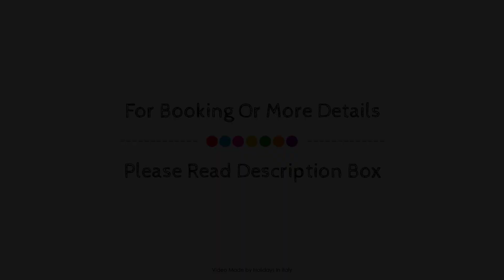B&B Hotel Torino, Turin, Italy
About Property:
Ideally located in the prime touristic area of Turin, B&B Hotel Torino promises a relaxing and wonderful visit. Featuring a complete list of amenities, guests will find their stay at the property a comfortable one. Free Wi-Fi in all rooms, facilities for disabled guests, luggage storage, Wi-Fi in public areas, car park are there for guest's enjoyment. Comfortable guestrooms ensure a good night's sleep with some rooms featuring facilities such as television LCD/plasma screen, internet access – wireless (complimentary), non smoking rooms, air conditioning, heating. The hotel offers various recreational opportunities. For reliable service and professional staff, B&B Hotel Torino caters to your needs.
Searching For
1. B&B Hotel Torino - Turin
2. B&B Hotel Torino - Turin Virtual Tour
3. B&B Hotel Torino - Turin Rooms
4. B&B Hotel Torino - Turin Amenities
5. B&B Hotel Torino - Turin Videos
6. B&B Hotel Torino - Turin Offers
7. B&B Hotel Torino - Turin Deals
Audio Credit:
Track Title: Reasons To Hope
Artist: Reed Mathis